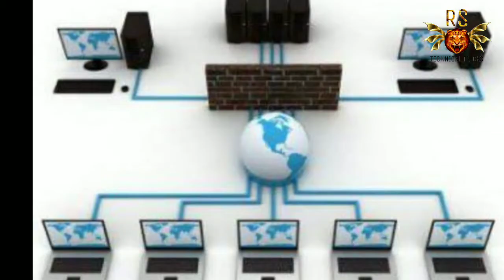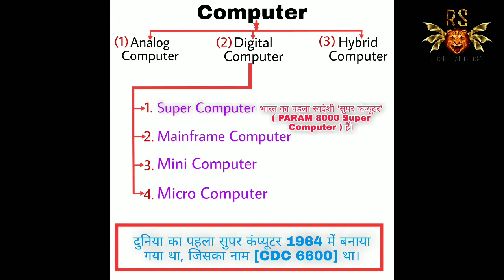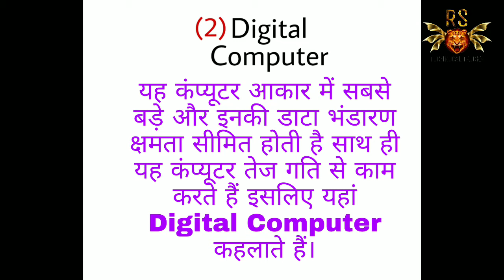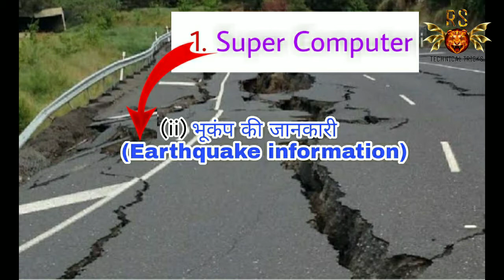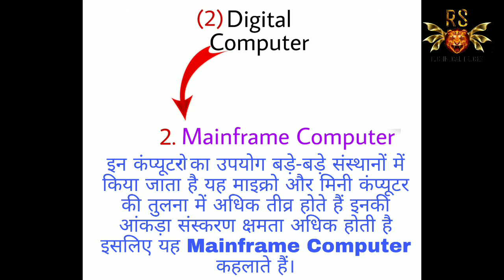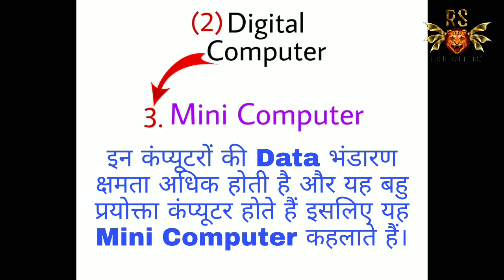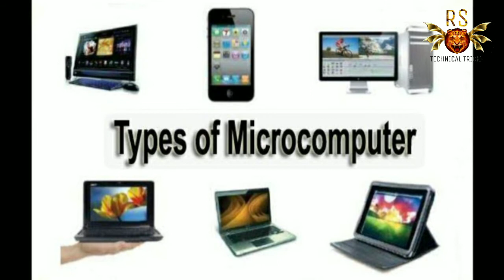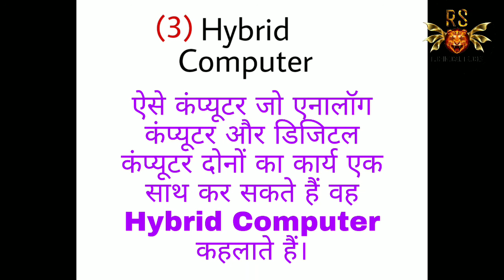What are the types of computers? |Let's know? || कंप्यूटर कितने प्रकार के होते हैं? | आइए जानते हैं!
मेरा वीडियो देखने के लिए आपका बहुत-बहुत धन्यवाद. !

जय हिंद !! 🇮🇳🇮🇳🇮🇳🇮🇳
जय हिंदुस्तान !! 🇮🇳🇮🇳🇮🇳🇮🇳

 सदस्यता लें ____ 👍

 पसंद करें ____ 👌

 टिप्पणी ______ ✍️

 शेयर _____ 👆👇

 घंटी का बटन दबाएं ______ ____

jai hind !! 🇮🇳🇮🇳🇮🇳🇮🇳
jai Hindustan !! 🇮🇳🇮🇳🇮🇳🇮🇳

  Like ____ 👌

  Comment ______ ✍️